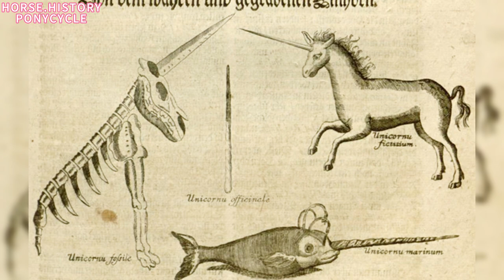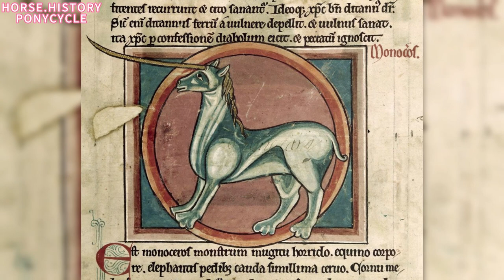Unicorn: From Bloodthirsty Beast to Saccharine Symbol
In this final installment of the Mythic Horse series, we delve deeper into the world of unicorns together, uncovering their secrets, from their ancient origins to their modern-day impact.